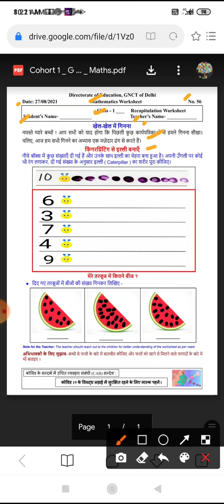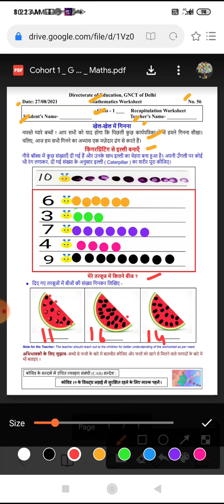Class 1 Worksheet 56 | DOE Worksheet | Maths Worksheet | Date 27/08/21